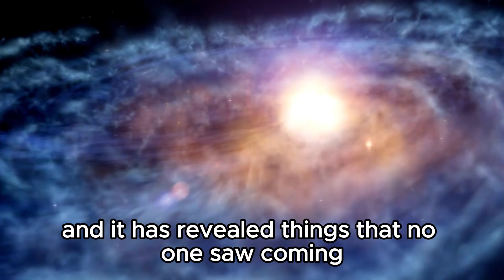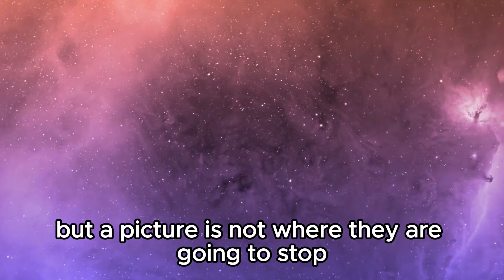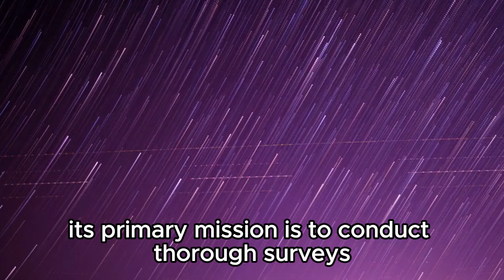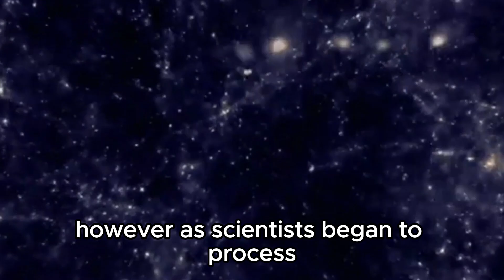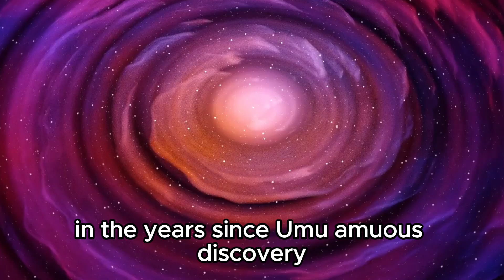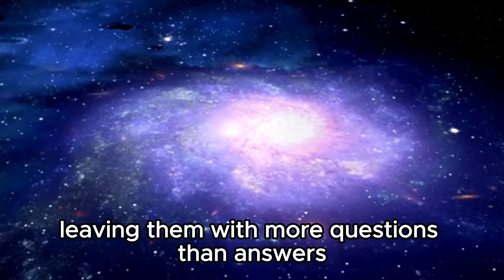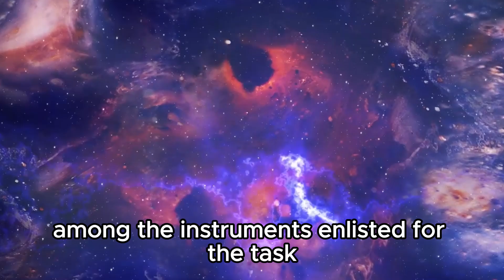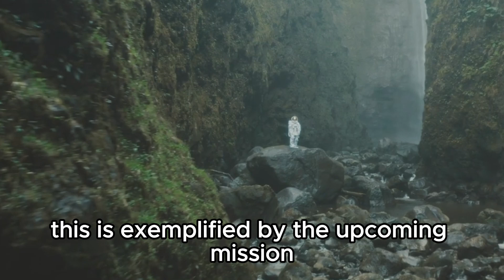James Webb Telescope Reveals the First Ever REAL Image of Oumuamua!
🌌 The James Webb Telescope has just unveiled the first-ever real image of Oumuamua! Join us as we dive into this historic moment and analyze the details of the mysterious interstellar visitor that has sparked global curiosity.

🔭 Explore what this groundbreaking observation reveals about Oumuamua's shape, size, and its journey through our solar system.